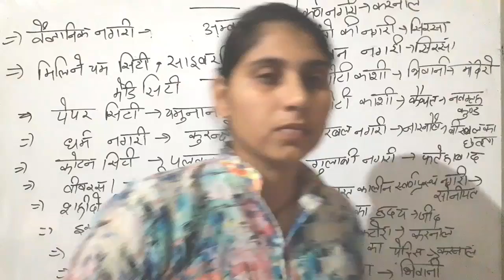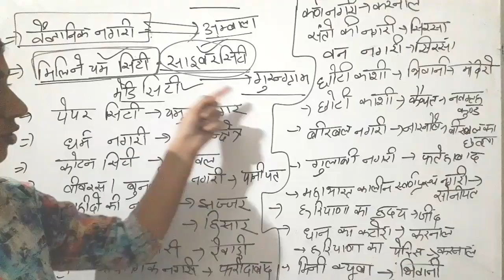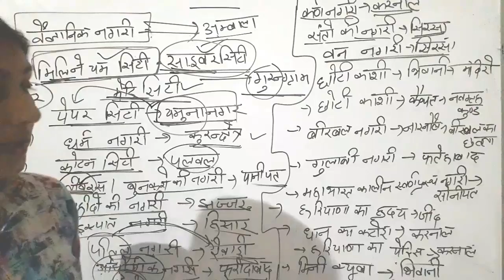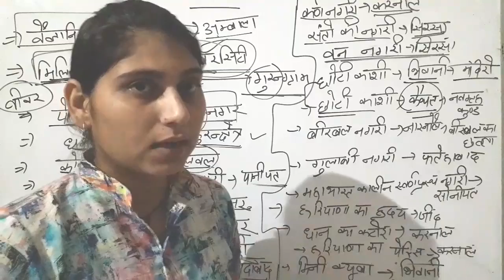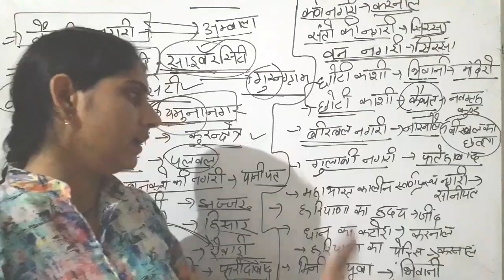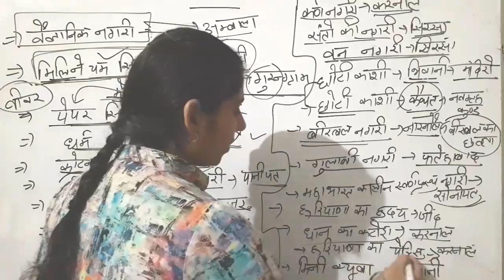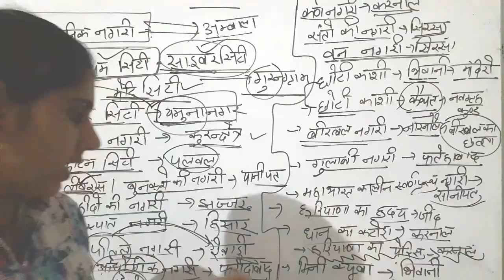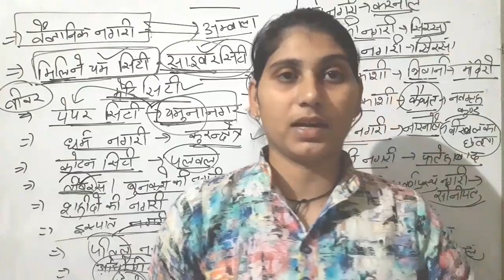Haryana gk for group d , haryana gk ,हरियाणा के जिलो के उपनाम, Haryana police syllabus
Friends this is very useful vedio for all hssc exam , keep watching keep learning all the best ..